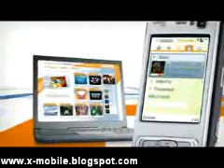Nokia Next Gen N-Gage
Now N-Gage games are part of your nokia Nseries, Work with all N series Mobile Handsets after N73